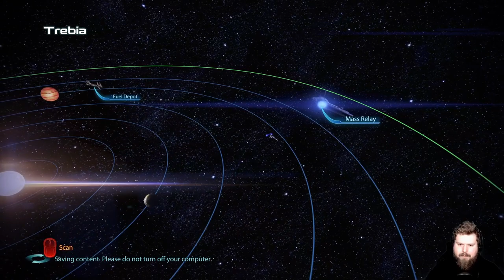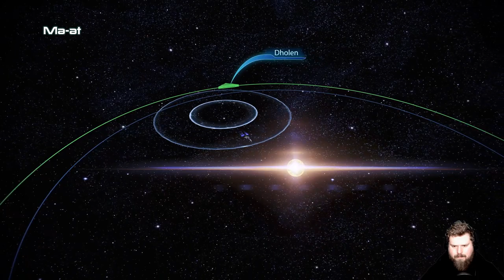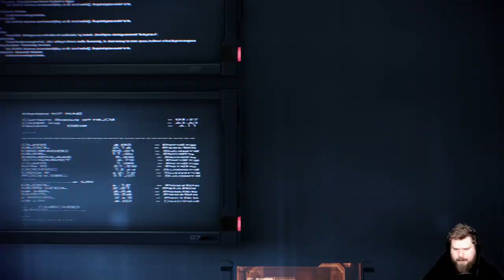Total Pod Mode | whodahfunk | Completionists Corner | Mass Effect 3 | Part 6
We return to the Mass Effect Trilogy as part of Completionists Corner. Come join whodahfunk for part 6 of the final chapter!